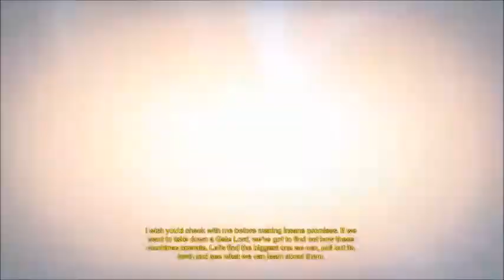Destiny - The Ishtar Collective Part 1